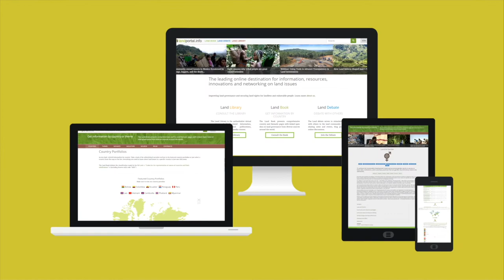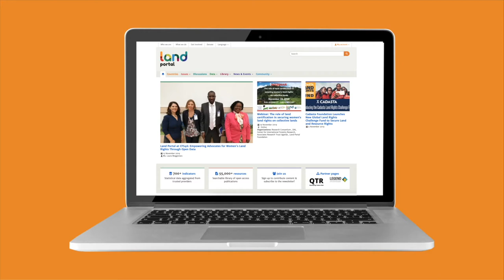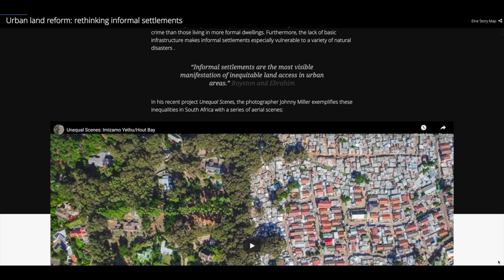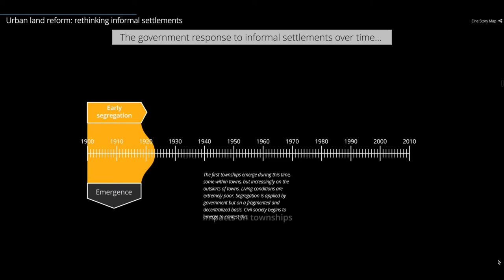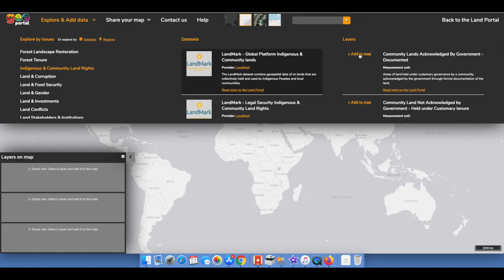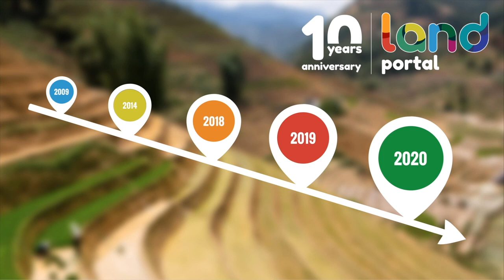Land Portal 10 year anniversary video